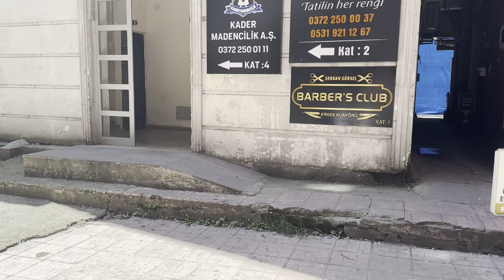NE FİYAT VERECEK⁉️DÜŞÜNMEKTEN BAŞIM AĞRIYOR❌SAÇLAR SARARDI😍BAYILDIIM✌️İKİ AYRI USTA GELDİ BAKTI